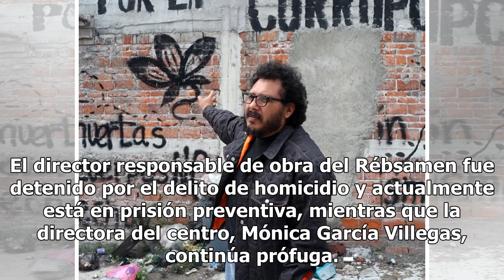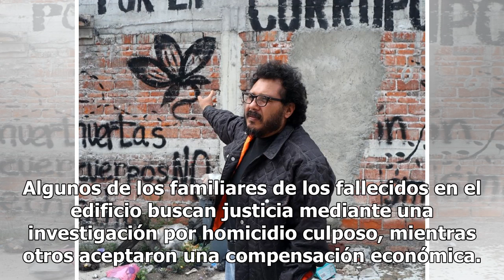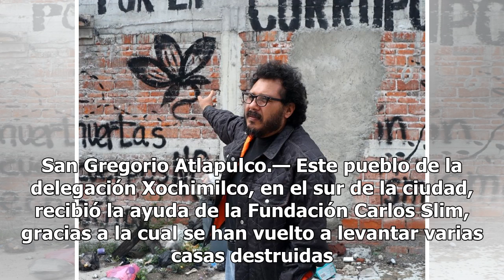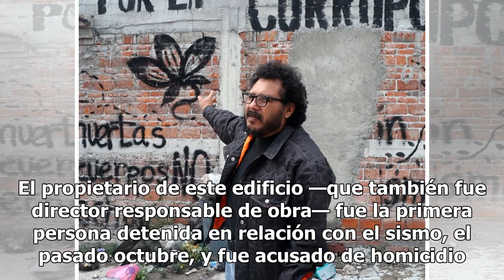Un año después del 19-S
Un recorrido por sitios afectados por el terremoto CIUDAD DE MÉXICO (EFE).— El sismo 19-S, del 19 de septiembre de 2017, sacudió Ciudad de México, dejando 228 víctimas mortales, alrededor de 40 edificios colapsados y 11,500 inmuebles con daños de leves a graves. EUM20180917NAC15.JPG CIUDAD DE MÉXICO...